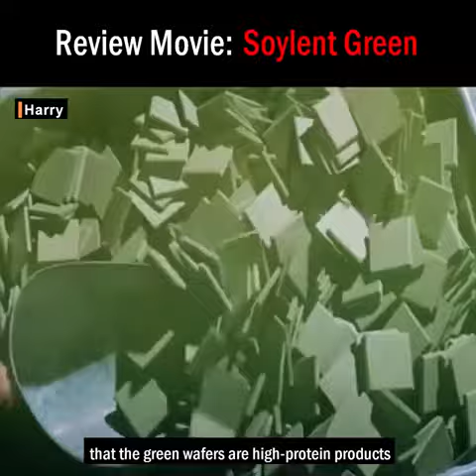Soylent Green | Full Movie | Story Explain | Charlton Heston | Edward G. Robinson,Leigh Taylor-Young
A nightmarish futuristic fantasy about the controlling power of big corporations and an innocent cop who stumbles on the truth.

world end